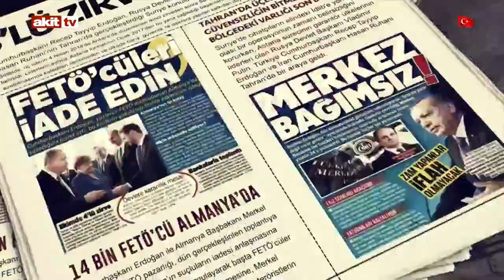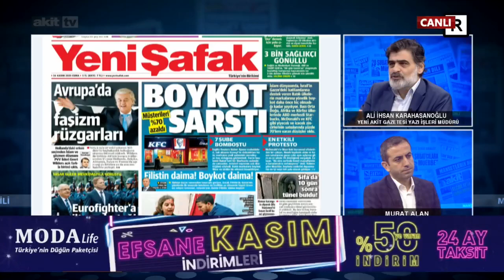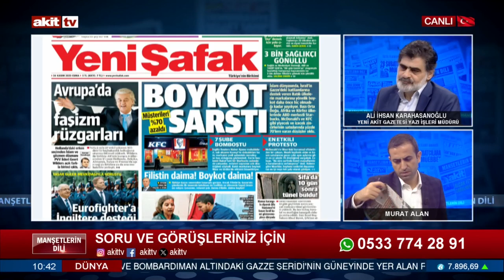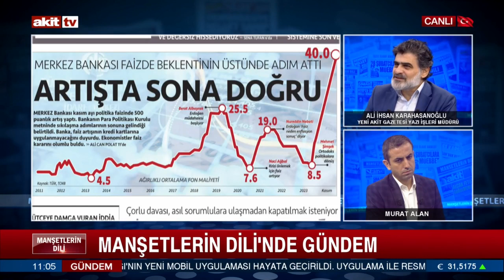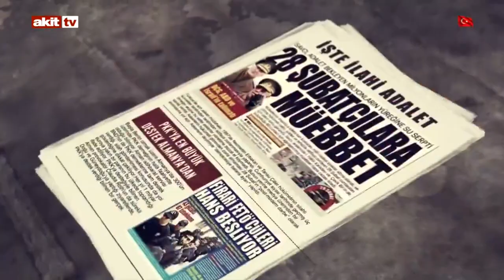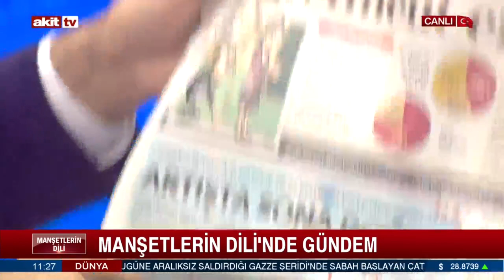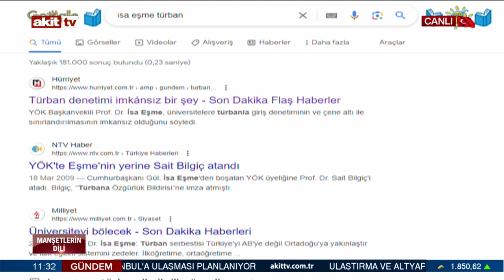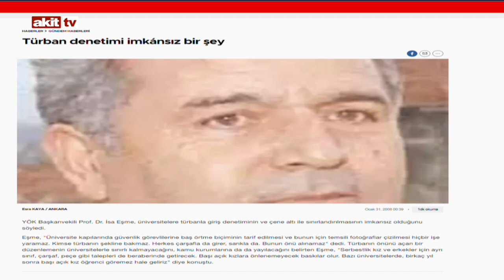Manşetlerin Dili - İşte CHP'nin bilinmeyen fırıldaklığı! 24.11.2023